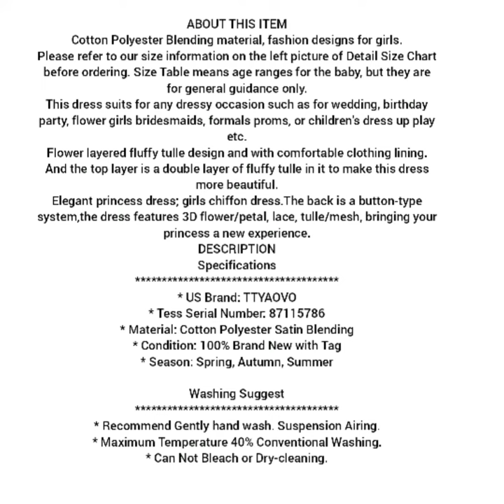Little Girls Long Sleeves Casual Birthday Dress with Tutu Skirt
Dresses & skirt
 Wip site name Amazon

PRODUCT DETAILS
Neck Style
Round Neck.
Sleeve Type
Long_sleeve.

dress design,
dresses dresses,
dress drawing,
dresses for wedding guests

latest fashion styles
latest clothing fashion
New fashion styles 2021
new fashion style 2021
current style fashion
latest clothing styles for girls
latest nigerian clothing styles
new clothes styles
new clothing styles for 2021
new clothes styles 2021
latest styles 2021
fashion
clothing
clothes
online